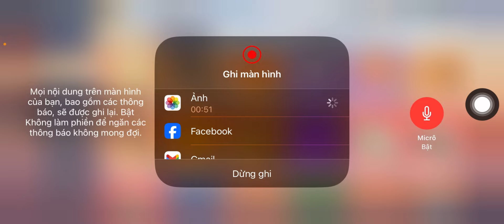Tây Du VNG | Mở 1500 Rương Pet + Rương Vàng - Kiếm Pet Bạch Trạch - Đại Hội Nhân Phẩm Mùa 2